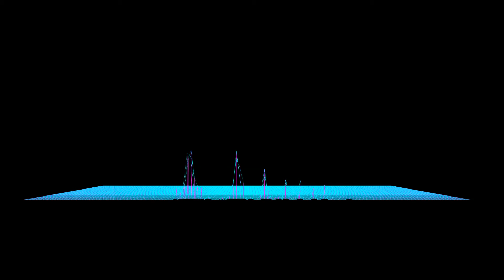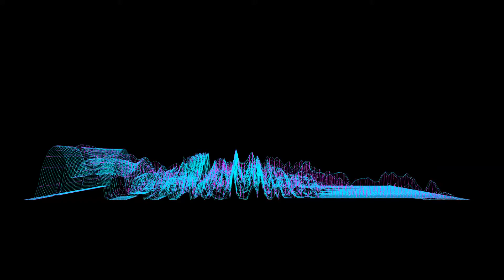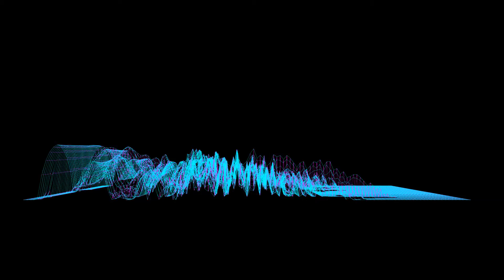33. p17a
Video #33